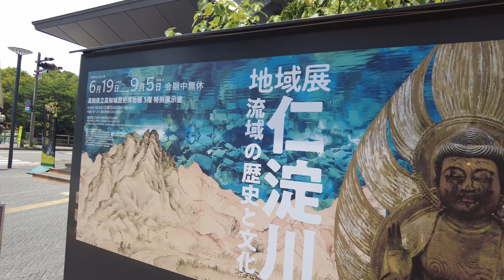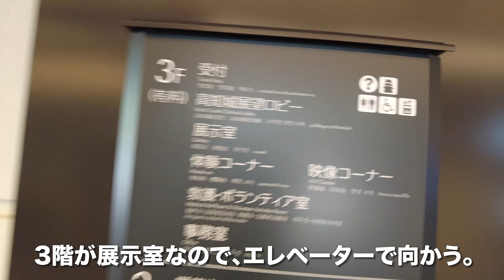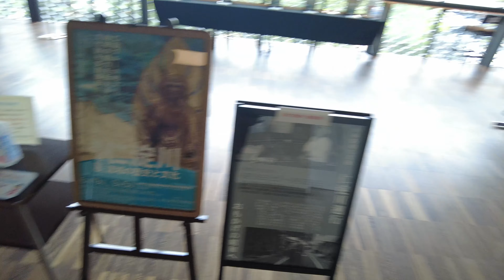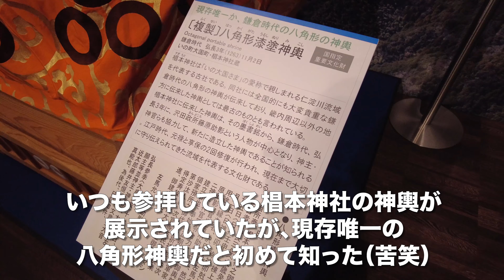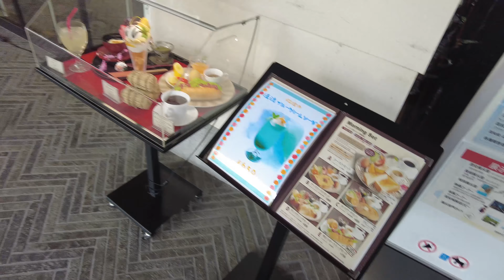高知城歴史博物館〜追手門【旅行vlog】高知県高知市帯屋町を歩いて仁淀川展を見にいった【4K】2021年6月23日-後編-追手筋,博物館,土佐藩,山内家,高知城,高知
高知城歴史博物館は、高知県高知市追手筋（こうちけんこうちしおうてすじ）にある博物館だ。仁淀川展を見にやってきた。木材をふんだんに使った内装で、木の香りがする。展示は撮影OK。まずは常設の土佐藩山内家の資料などを見る。常設展は、以前は山内神社にあった山内家の宝物を移転、展示している。その奥に、企画展の仁淀川展がある。見て回った後、館内を一周。3階からの高知城の眺めが素晴らしい。

【動画目次】
00:00 1階
03:01 仁淀川展
04:27 3階ロビー
06:55 2階喫茶コーナー
10:10 中2階
12:18 高知城追手門

【使用機材】
カメラ ：
GoPro MAX
iPhone11ProMAX

ジンバル ：

【編集】
ハードウェア：

ソフトウェア：
LumaFusion
GoPro
DJImimo
Relive